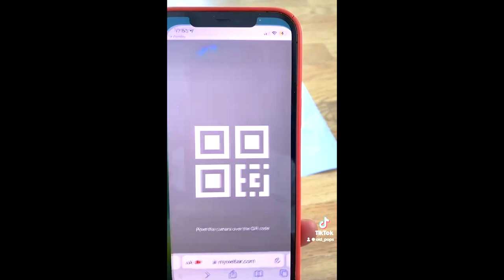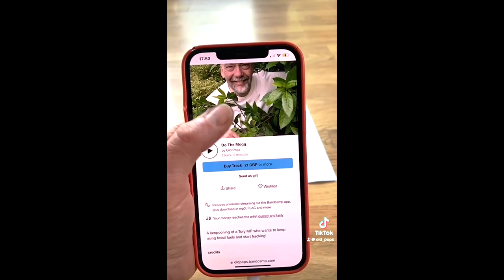Old Pops Launch Party Part1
Old Pops has lived in the Chew Valley for nearly 40 years. He recently retired from working as a film editor on many top wildlife series and documentaries. Despite having written music for over 10 years he only started his music career in May 2024 with the release of his first album, Songs For Little People which was quickly followed by Electric Dreams made up of mainly techno instrumental tracks.  This is the first half of his first ever live gig at Chimp House, Bristol to launch his third album, Songs For A Better Planet and includes his first single Do The Mogg. With support from Wolfy and Sally McBee.